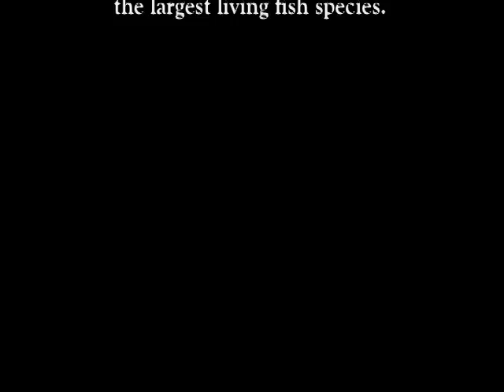Whale Sharks of Grayton Beach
Five Whale Sharks appeared just offshore from Grayton Beach, Florida in the first week of August in 2009. They remained in the local waters for two days. Many of the people chartering the Grayton Beach fishing boats and one group of divers photographed and swam with the whales during the two-day event. A Whale Shark  is not a whale (mammal) but is a gentle, non-dangerous, filter-feeding shark that is the largest living fish species.

James Griffith, a local firefighter/diver in Santa Rosa Beach, Florida captured the beautiful underwater video.The large school of bigger fish swimming with the whale shark are cobia.

Update
The Whale Sharks were back today (8/10/09).
Update
On 8/12/09 after three days of searching I finally saw the Whale Sharks of Grayton Beach live. I saw them, I photographed them and I touched the fin of one of them as it surfaced beside my boat. It was an amazing experience. What beautifully graceful creatures.

Update
8/13/09 The Whale Sharks are still in the Grayron Beach area. Yesterday Cynthia Turner, Leslie Provow, Celeste Cobena and finally me, all had the marvelous experience of swimming with the Whale Sharks. What beautifully peaceful animals.  We saw three different whale sharks yesterday and will be back looking for them again today.

Edmond

Edmond Alexander
James Griffith
Music Licensed From MusicBakery.com